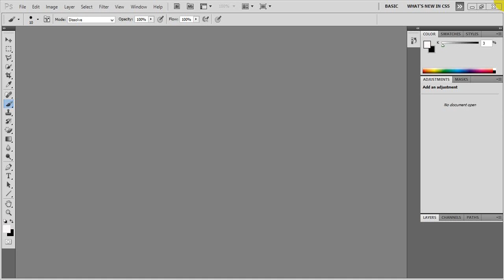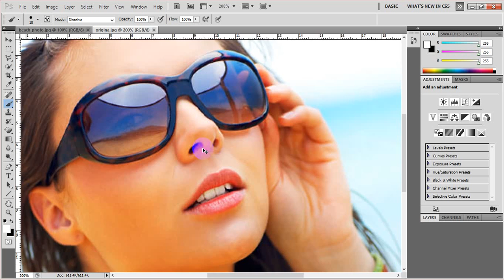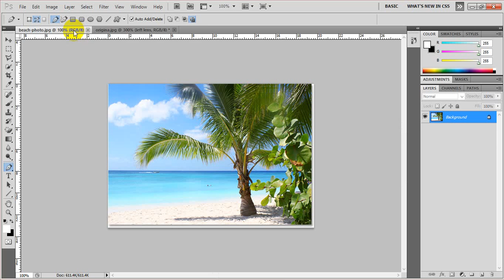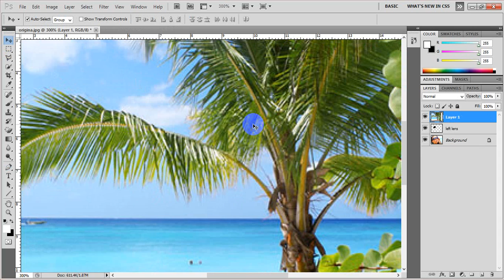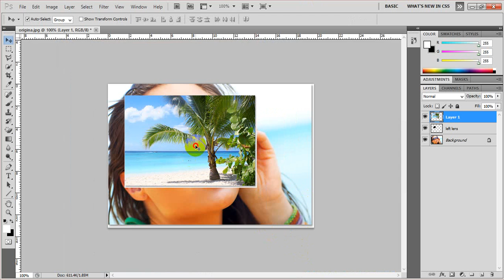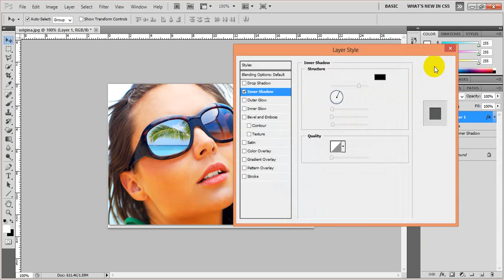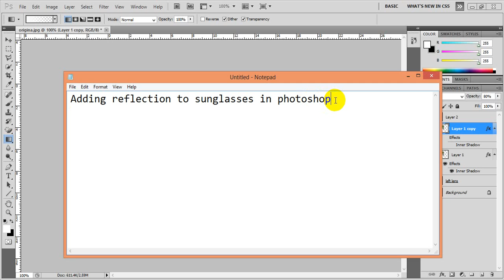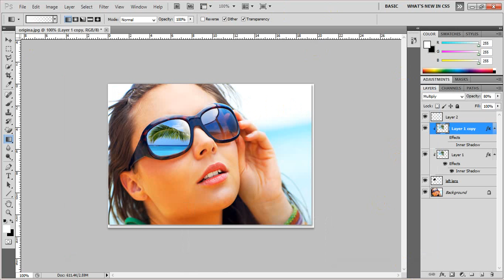adding reflection to sunglasses in photoshop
How add reflection to sunglasses in photoshop